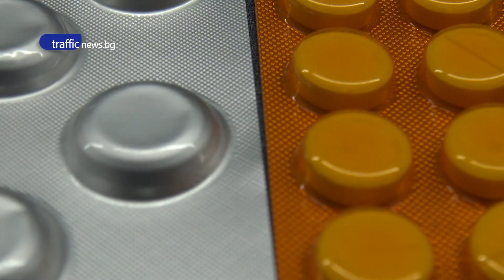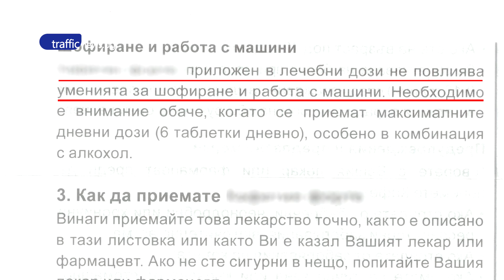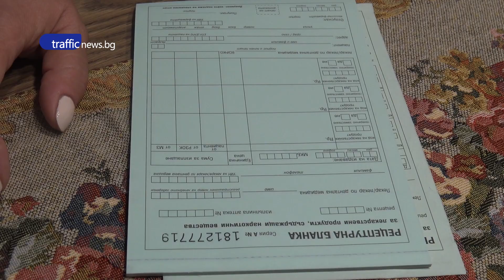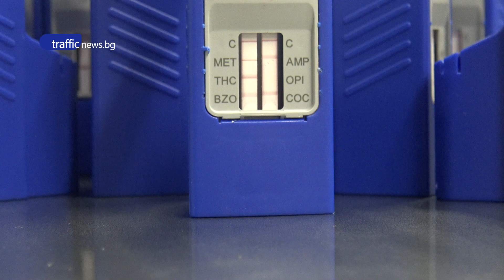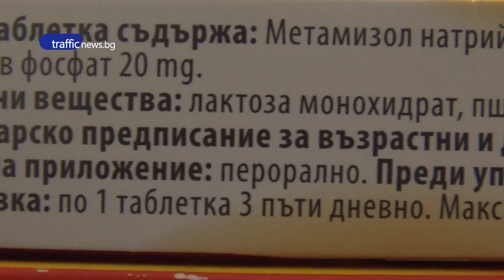Доц. Калин Иванов за лекарствата с опиати и бензодиазепините